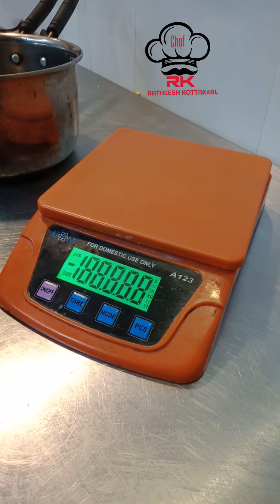how to make proline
cashew nut   150 gm